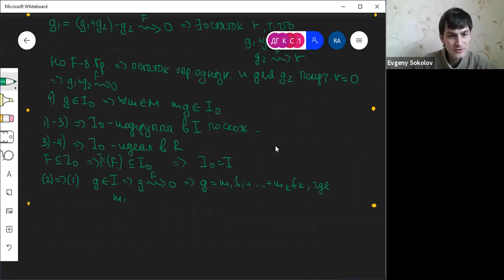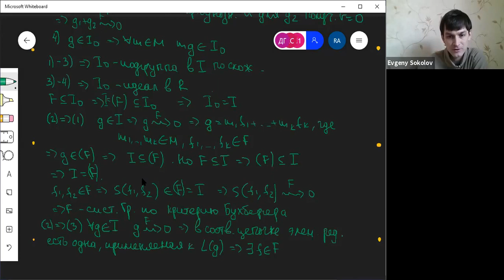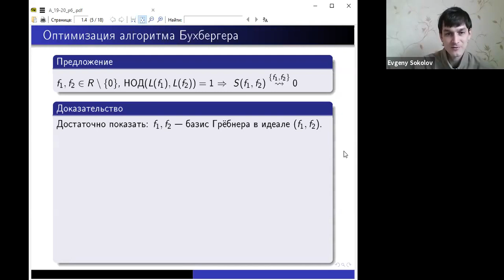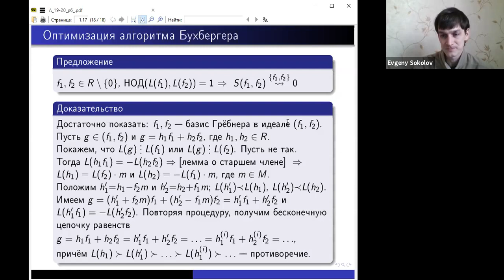Алгебра, ПМИ основной поток — лекция 7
Преподаватель — Роман Авдеев
Курс "Алгебра", бакалаврская программа "Прикладная математика и информатика" НИУ ВШЭ, основной поток
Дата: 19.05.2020